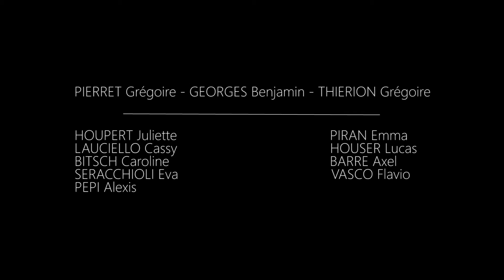Réagissons - 2015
Intervention auprès du collège de Vitry-sur-Orne dans le cadre du concours vidéo sur le harcèlement